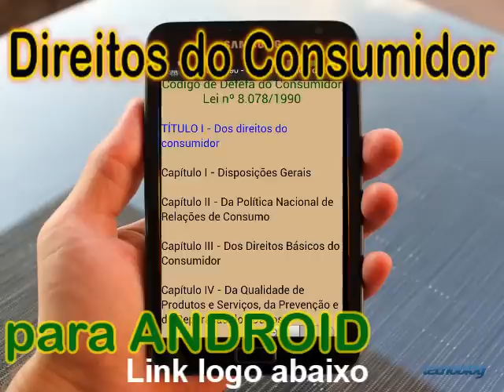CÓDIGO DE DEFESA DO CONSUMIDOR - para Android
Lei 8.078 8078 Direito do livro doutrina consumidor resumo pdf senado.gov senado arrependimento troca substituição garantia produto com defeito gov república procon procom numero do assembleia online telefone pmg código direitos defesa reclamações reclamação reclame aqui sp defesa do consumidor bh defesa direito cdc codigo anatel site carta lei do direitos do de arrependimento
juizados especiais cíveis especial  juizado cível e de defesa do consumidor Comuns  Pequenas Causas Endereço  loja empresa empregado sede portaria rua avenida praça  corregedoria corregedor Apoio  Judicial judiciário Supervisor supervisora secretária Secretaria Projudi Eleitoral Eleitor  Endereços PROCON CEP Entrância Inicial Segunda 1º 2º 3º SAJ  Comarca Fórum Fóruns Foruns Telefone Fax fone horário audiência julgamento processo registros registro das pessoas naturais escrituras nascimento concurso prova final saber direito 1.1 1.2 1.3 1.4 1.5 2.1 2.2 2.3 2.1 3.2  casamento óbito expediente funcionamento celular ao publico protesto protestos servidores  Fórum  Federal  Tribunal de Justiça do Estado  Endereço  Intimação  Citação  Trabalho Trabalhista  Mandado  Execução  Vara Cível do Trabalho Trabalhista Civilista Advogado Advogados Escritório Escritórios Associados Associação Preposto Prepostos representantes  Juíz Juízes Promotor Promotores Cartório Escrevente Oficial de Justiça  Crime Criminais Criminal JEC JECRIM infância e juventude especializada penais execuções penas e medidas alternativas Violência Doméstica e Familiar Contra a Mulher  fazenda pública acidentes setor de distribuição de cartas precatórias advocacia Faculdade Curso Direito Semestre Palestra OAB Ordem dos Advogados do Brasil prova exame 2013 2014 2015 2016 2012

"Sao Paulo Avenida Paulista Bela Vista Bom Retiro Brás Cambuci Campos Elíseos Consolação Higienópolis Liberdade Pari República Santa Cecília Santa Efigênia Sé Vila Buarque
Zona Leste Água Rasa Alto da Mooca Arthur Alvim Belém Cangaíba Cidade Líder Cidade Patriarca Ermelino Matarazzo Guaianazes Iguatemi Itaim Paulista Itaquera Jardim Anália Franco Jardim Aricanduva Jardim Avelino Jardim Helena José Bonifácio Lajeado Mooca Parque do Carmo Penha Ponte Rasa São Lucas São Mateus São Miguel Paulista São Rafael Sapopemba Tatuapé Vila Carrão Vila Curuça Vila Formosa Vila Jacuí Vila Matilde Vila Prudente Vila Zelina Zona Norte Água Fria Brasilândia Casa Verde Freguesia do Ó Horto Florestal Imirim Jaçanã Jardim  São Paulo Lauzane Paulista Limão Mandaqui Parada Inglesa Santa Terezinha Santana Serra da Cantareira Tremembé Tucuruvi Vila Guilherme Vila Maria Vila Medeiros Vila Nova Cachoeirinha
Zona Oeste Água Branca Alto da Lapa Alto de Pinheiros Anhanguera Barra Funda Butantã Caxingui Cidade Jardim Jaguara Jaguaré Jaraguá Jardim Peri Lapa Pacaembu Parque dos Príncipes Parque São Domingos Perdizes Perus Pinheiros Pirituba Pompéia Raposo Tavares Rio Pequeno Sumaré Vila Leopoldina Vila Madalena Vila Romana Vila São Francisco zona Sul Aclimação Aeroporto Água Funda Alto da Boa Vista Americanópolis Bosque da Saúde Brooklin Campo Belo Campo Grande Campo Limpo Capão Redondo Capela do Socorro Chácara Flora Chácara Klabin Chácara Santo Antônio Cidade Ademar Cidade Dutra Cursino Grajaú Granja Julieta Horto do Ipê Ibirapuera Interlagos Ipiranga Itaim Bibi Jabaquara Jardim América Jardim Ângela Jardim da Saúde Jardim Europa Jardim Marajoara Jardim Paulista Jardim São Luís Jardim Sul Jurubatuba Mirandópolis Moema Morumbi Panamby Paraíso Parelheiros Pedreira Real Parque Sacomã Santo Amaro São Judas Saúde Vila Andrade Vila Clementino Vila das Mercês Vila Gumercindo Vila Mariana Vila Mascote Vila Nova Conceição Vila Olímpia Vila Santa Catarina Vila Sônia